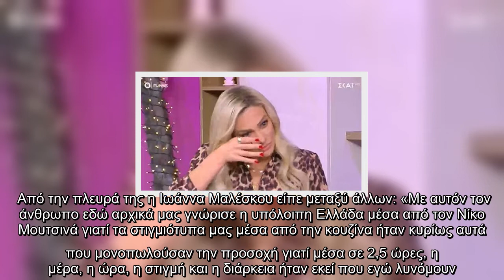Ιωάννα Μαλέσκου: Ξέσπασε σε κλάματα όταν αντίκρισε παλιό της συνεργάτη στο πλατό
Την ονομαστική της εορτή έχει σήμερα η Ιωάννα Μαλέσκου.   Η γνωστή παρουσιάστρια πέρασε αυτή την ξεχωριστή για εκείνη ημέρα στο πλατό της εκπομπής της “Love It”.   Μάλιστα, δέχτηκε ευχές και δώρα από τους συνεργάτες της.   Ωστόσο, την Ιωάννα Μαλέσκου την περίμενε και μια μεγάλη έκπληξη.   Συγκεκριμένα, στο πλατό εμφανίστηκε ο chef Θέμος Ρήγας, με τον οποίο συνεργαζόταν στην εκπομπή που έκανε στο Κρήτη Tv.   Ο Θέμος Ρήγας αναφέρθηκε στην συνεργασία που είχε με την Ιωάννα, ενώ δε δίστασε να πει πόσο πολύ την αγαπάει.   Από την πλευρά της η Ιωάννα Μαλέσκου είπε μεταξύ άλλων: «Με αυτόν τον άνθρωπο εδώ αρχικά μας γνώρισε η υπόλοιπη Ελλάδα μέσα από τον Νίκο Μουτσινά γιατί τα στιγμιότυπα μας μέσα από την κουζίνα ήταν κυρίως αυτά που μονοπωλούσαν την προσοχή γιατί μέσα σε 2,5 ώρες, η μέρα, η ώρα, η στιγμή και η διάρκεια ήταν εκεί που εγώ λυνόμουν. Ήμουν πιο χαλαρή από ποτέ και απολάμβανα κάθε τι το οποίο κάνουμε. Να σε πειράζω και εσύ να ντρέπεσαι, να μην σε αφήνω να φτιάξεις την συνταγή σου  ...